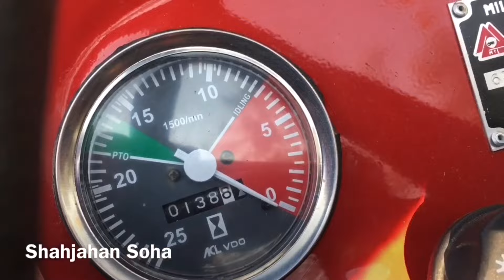MF 385 tractor challenge Millat tractor plant video dikhayen